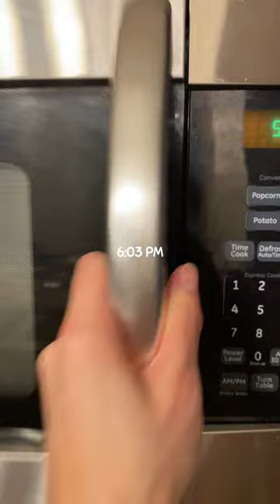Weeknight routine with me and Goose 💛